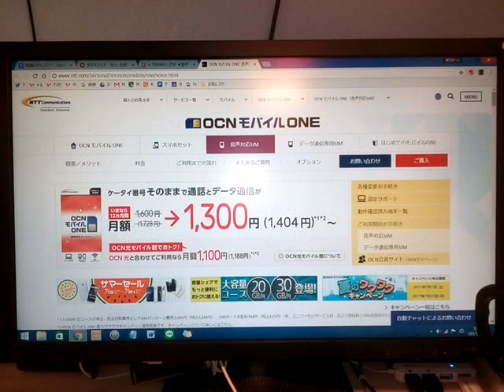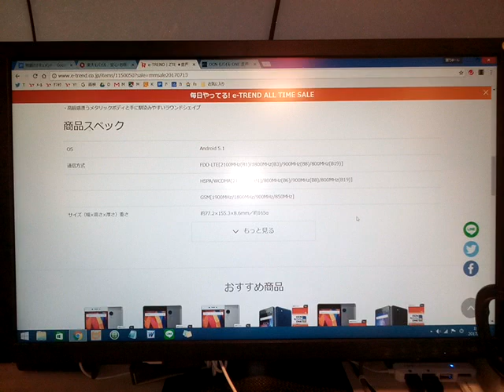ZTE Blade V580が最安値更新!?【イートレンド】格安SIMデビューにも最適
・ZTE Blade V580グレー 9480円（税込み・送料込み・OCNモバイルONE音声通話SIM付）

・ZTE Blade V580シルバー 9480円（税込み・送料込み・OCNモバイルONE音声通話SIM付）